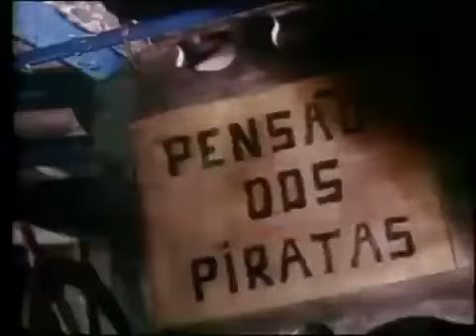OS TRAPALHÕES NA ILHA DO TESOURO - FILME COMPLETO-1974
O Trapalhão na Ilha do Tesouro é um filme brasileiro de 1974, dos gêneros aventura e comédia, dirigido por J.B. Tanko, com roteiro baseado no romance A Ilha do Tesouro, de Robert Louis Stevenson e estrelado pelos Trapalhões Renato Aragão e Dedé Santana.

PEDIMOS A GENTILEZA DA INSCRIÇÃO NO CANAL